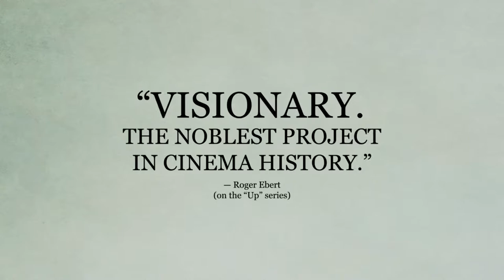63 UP - Official Trailer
Director Michael Apted revisits the same group of British-born adults after a 7-year wait. The subjects are interviewed as to the changes that have occurred in their lives during the last seven years.